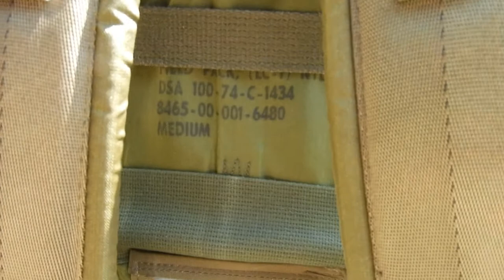1974 ALICE Pack with SP32 Stealth Patrol Knife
1974 Medium ALICE Pack, sans frame with Ontario Knife Company Spec Plus Series SP32 Stealth Patrol Knife.